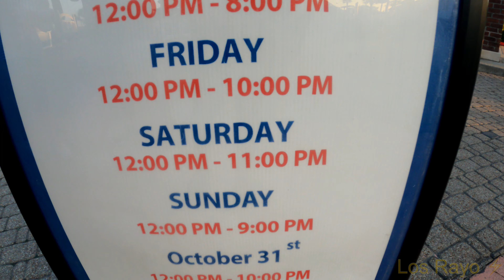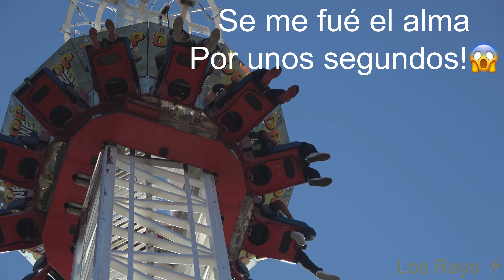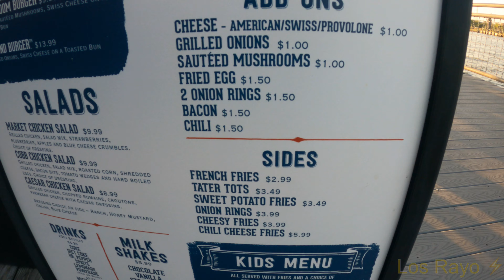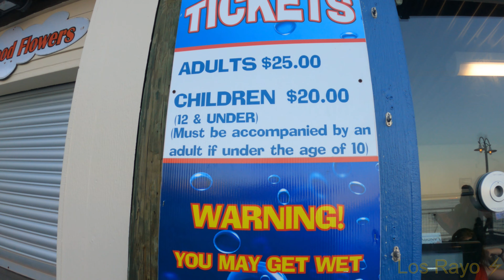Kemah Boardwalk Súper divertido Parque para toda la familia!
Muchísimas Gracias por estar con nosotros en nuestras aventuras!!!

Queremos que cuando viajen ustedes ya sepan a donde y cómo y cuándo y cuánto cuesta todo.

Acá en Houston, ya empezaron las clases los niños, asi que nos dedicamos a traerles lugares en los que puedan visitar en un solo día o en un solo fin de semana, para que paseen a los pequeñines del hogar 🏡

Súper recomendado para que vayan con su familia y pasen un fin de semana padrisimo!

No se les olvide subscribirse para más videos de viajes a donde ustedes también pueden ir en un fin de semana, bonito, económico y súper divertido 🤩

Nos vemos ✌️